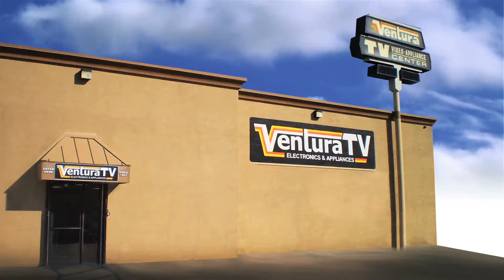STARS STRIPES AND SAVINGS SPOT 1